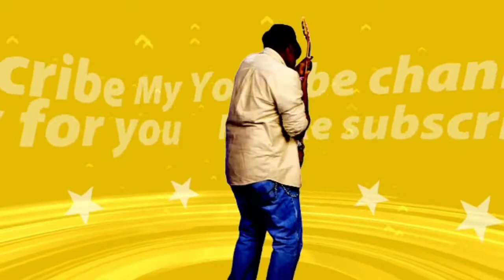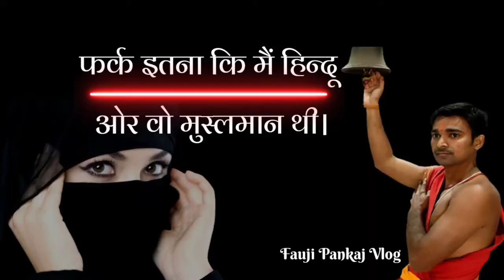मैं पंडी जी का बेटा था, वो काजी साहब की बेटी थी l Hindi poetry 💔 Sad Poetry ❤️hindu muslim shayari 💔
मैं पंडी जी का बेटा था, वो काजी साहब की बेटी थी l Hindi poetry l Sad Poetry l Sad shayari l Poetry l
hindu muslim love story
hindu muslim sad love story
hindu muslim status
hindu muslim love story whatsapp status
hindu muslim status video
pandit ji
pandit ji ka
pandit ji ka beta
pandit ji ka beta hoon
pandit ji ka beta hoon chumma
pandit ji ka beta hoon chumma chipak
pandit ji ka beta hoon chumma chipak kar
pandit ji ka beta hoon chumma chipak kar leta
pandit ji ka beta hoon chumma chipak kar leta hai
hindu muslim
hindu muslim love
hindu muslim love story video
pandit ji film

कल तक थी जो महबूबा मेरी l kal tak thi jo mahbuba meri(Part 3)l Poetry l Hindi Poetry l sad shayari l
hindi_poetry_ Jha
Mai pandit ji ka beta tha ll मै पंडी जी का बेटा था (Part 2)l Poetry ll Sad Poetry ll Amritesh jha
shayari_videoMain pandit ji ka beta tha l pandey ji ka beta hu l poetry l Amritesh jha l kaji sahab ki beti l 💔